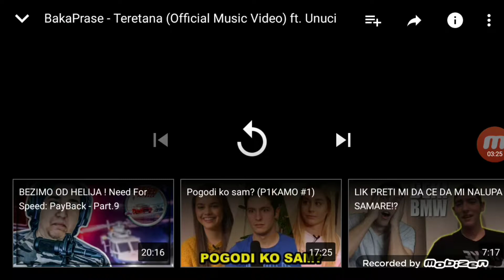Baka ponovo pokido TERETANA moja reakcija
Ćao svima

Lajkujte klip

Subajte se na kanal,malo nam fali do 100 suba